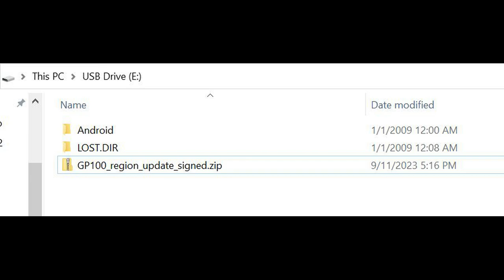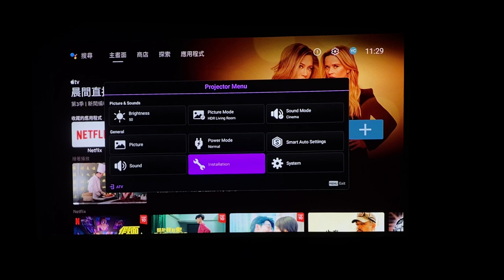How to upgrade the firmware for GP100